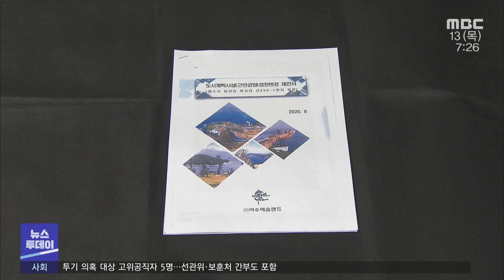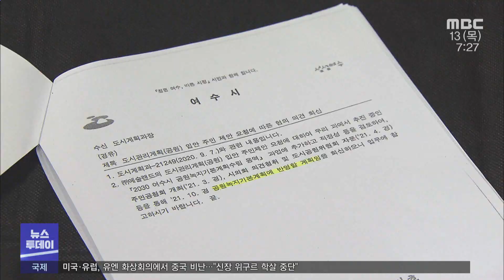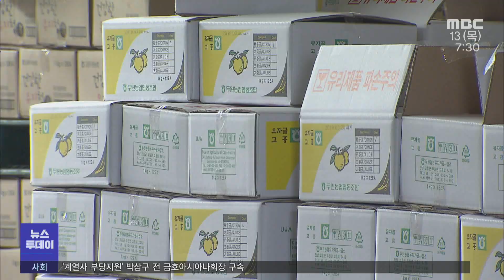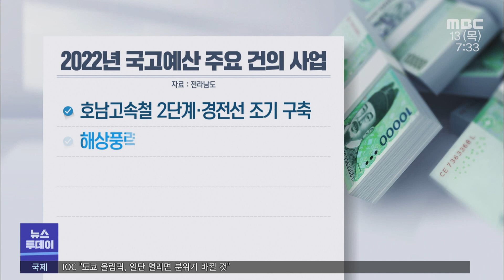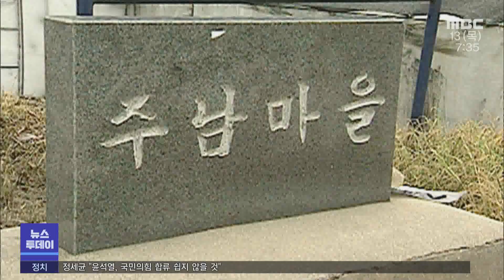[뉴스투데이] 다시보기 (21/05/13/목) 아침뉴스종합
전라남도, 백신 접종 이상반응 중증 환자 의료지원
송귀근 군수 코로라 확진자 접촉, 자가격리
여수시의회, 소미산 환경 훼손 '질타' -R
"10년 생계 막막" 유자 냉해 심각 -R
고흥~완도, 고흥~봉래 2개 구간 국도 승격 발표
전라선 고속철도 건설 등 국고산업 건의
내년도 국고예산 '8조원 시대' 열릴까 -R
"계엄군 시민 조준사격"..조사위 결과 발표 -R
전국 시도교육감, 5·18민주화운동 공동 선언문 채택
장만채, 교육감 출마 접고 이재명 지사 대권가도 올인
광주,전남 취업자 두 달 연속 증가세
광양시, 탄소포인트제 참여자 모집
전남테크노파크, 여수시 스타기업 3군데 모집
전라남도, 쿠팡과 농특산물 판로 확대 업무협약
여수시, 영농철 원예작물 관리 현장기술 지원
광양항 북측 항만배후단지 개발 용역 착수